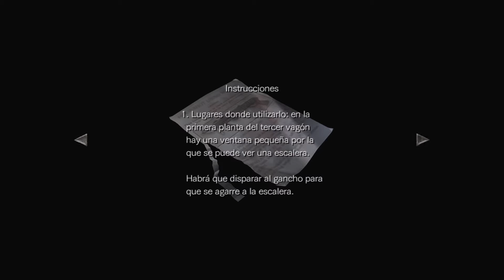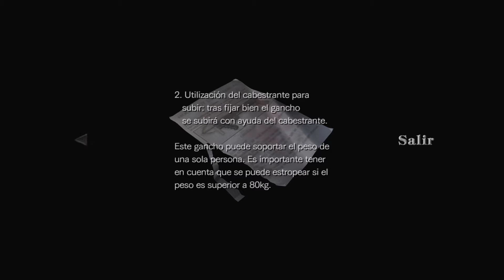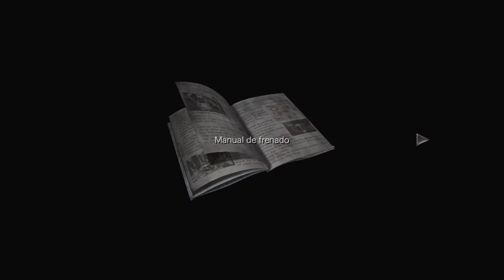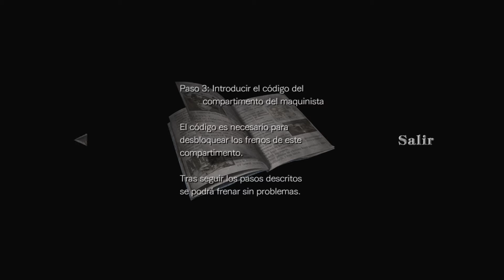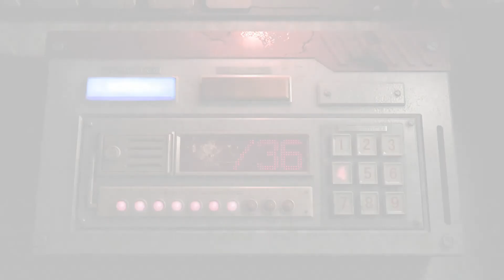Resident Evil 0 Capítulo 2:Exploramos en tren hasta que Albert Wesker decide explotarlo ¿que pasará?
Segundo gameplay de esta nueva serie en mi canal chicos y chicas asi que disfrutar este fin de semana con terror y de todo ejeje :)